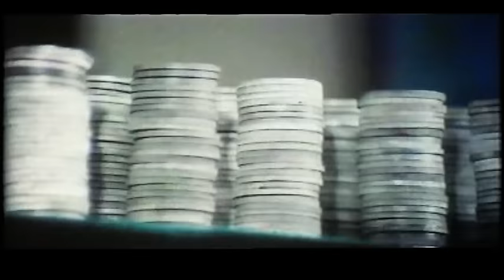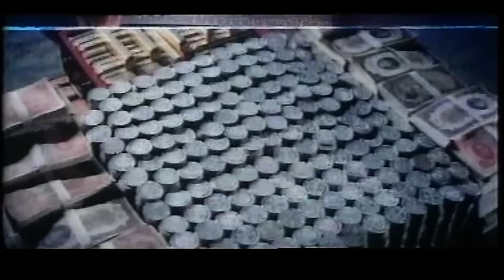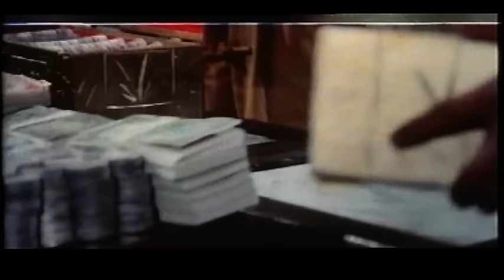Wu Tang Collection - Conspiracy Of Thieves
Director: Chung Hsun Tu
Cast: Tan Tao Laing, Tan Tao Kung, Sun Rei, Pai Ti

It's China early 20th century and the country thrives on illegal gambling. The Department of State Security is sending Captain Chang (Dorian Tan) under the guise of the son of the former owner to infiltrate a casino run by criminals. Awesome and fantastic kicking: from the Legendary Flash Legs Tan.